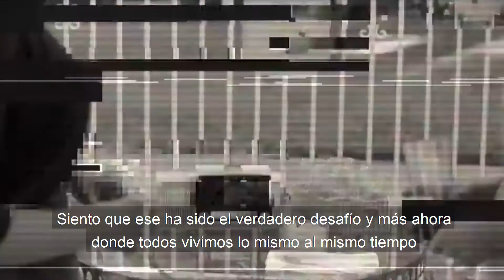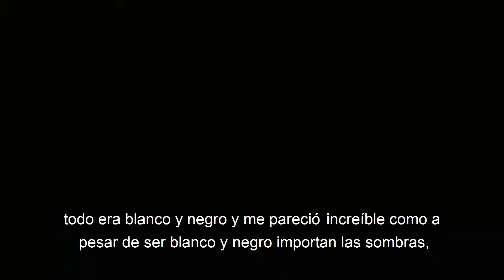WANDAVISION en Disney+ | Lo que todo fan de Marvel debe saber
WANDAVISION estrena en Disney+ y combina el estilo cómico de situaciones clásicas con el Universo Cinematográfico de Marvel en el que Wanda Maximoff y Visión, dos seres superpoderosos que viven su vida suburbana ideal, comienzan a sospechar que no todo es lo que parece. Acompaña a Gaby Cam en esta entrevista con el elenco. El trailer de Wandavision nos dejó sorprendidos a todos y ahora falta por conocer todo lo que esta historia tiene para nosotros.